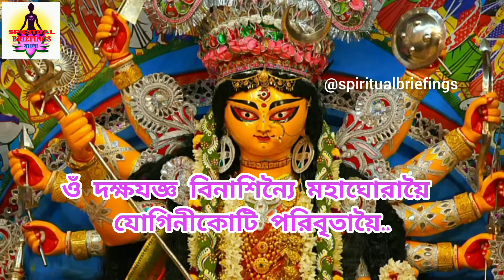anjali Durga Puja 2024 |Belur Math Durga Puja Ashtami Pushpanjali|Durga Puja Anjali Mantra Bengali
anjali Durga Puja 2024 | Belur Math Durga Puja Ashtami Pushpanjali |Durga Puja Anjali Mantra in Bengali |বেলুড়মঠে মহাষ্টমীর দুর্গা পূজার পুষ্পাঞ্জলি ও প্রণাম মন্ত্র

এই ভিডিওতে বেলুড় মঠের দুর্গাপূজার তন্ত্রধারক পূজারী মহারাজ পূজনীয় স্বামী শাস্ত্রজ্ঞানন্দজী দ্বারা  উচ্চারিত দুর্গাপুজোর পুষ্পাঞ্জলি ও প্রণাম মন্ত্র  বাংলা lyrics সহ উপস্থাপিত করা হয়েছে।

Photos: Belur Math, Internet, Personal Collection, Pinterest
Background Videos :

☑️ Other related videos of Maa Durga

🧡 Please PRESS the 🔔 icon to enable ALL notifications of new videos from our channel.